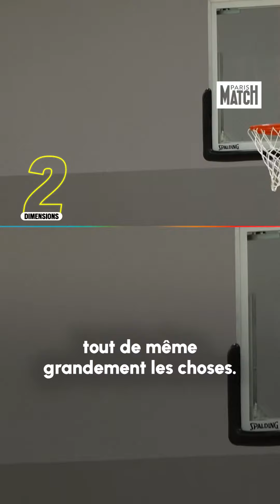Tout savoir sur Victor Wembanyama, le prodige français du basket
🔥 Les jo2024 sont en pleine effervescence ! L’occasion de voir nos sportifs français briller. Portrait du grand et talentueux basketteur Victor Wembanyama.